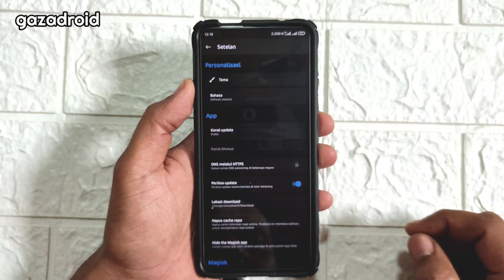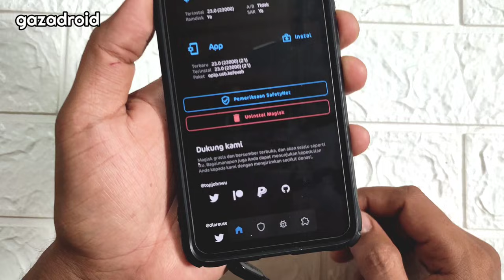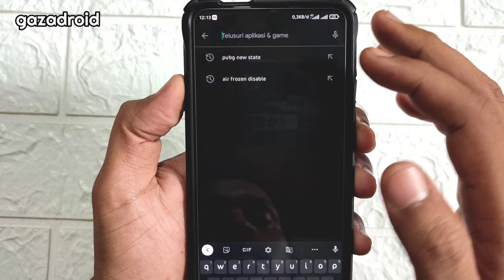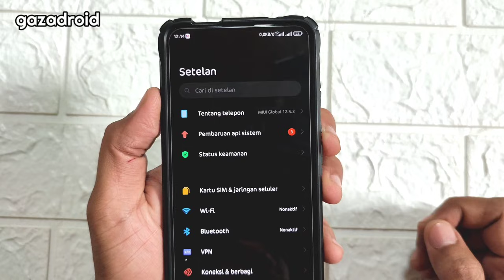Cara Atasi PUBG NEW STATE Yang Tidak Bisa Dibuka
Cara Atasi PUBG NEW STATE Yang Tidak Bisa Di Buka

PUBG New State Tidak Bisa Di Buka
PUBG New State Force Close
pubg new state tidak terhubung ke server
pubg new state tidak bisa dibuka